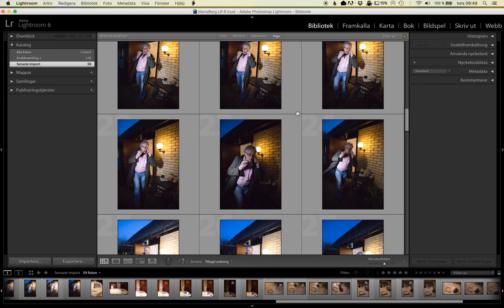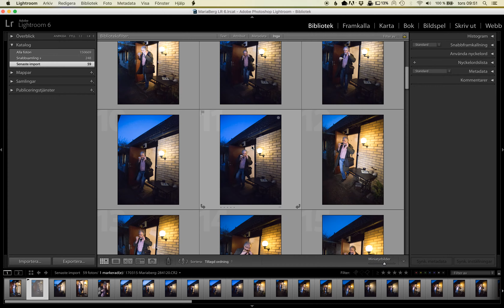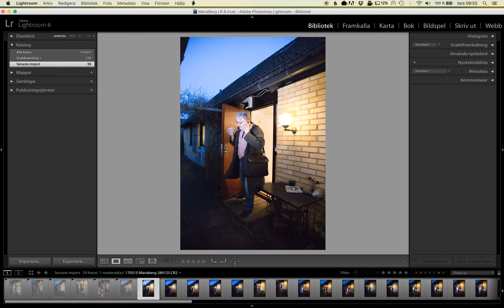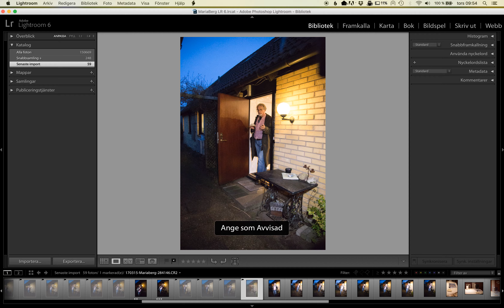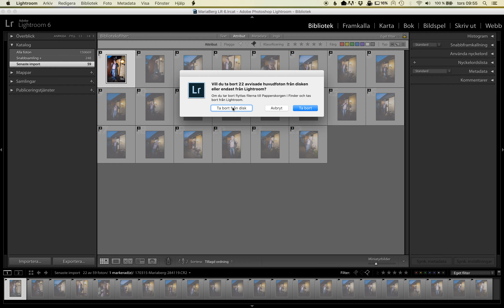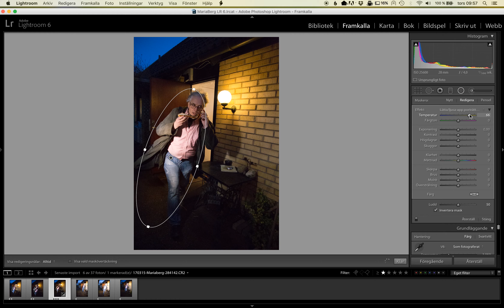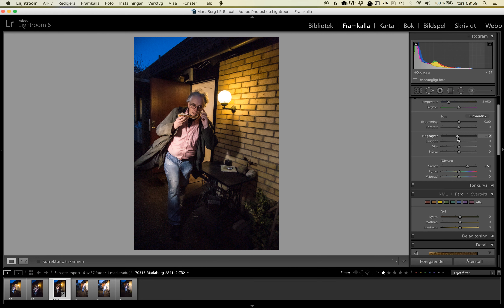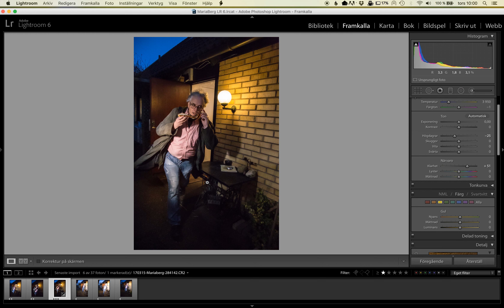Lightroom handledning nr 81 - Måndag, färgtemperatur, vitbalans och bildurval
Här visar fotograf Maria Berg hur hon utifrån temat varit ute och fotograferat "Måndag".  Vi följer hennes urvals process  och bildredigering av den valda bilden. Hon tittar på vitbalansen/, färgtemperaturen blir lika över hela bilden, brusreducering och kontraster.

Bilden är fotograferad på 25 600 iso, ont om ljus även om en videolampa med ledljus finns med och lättar upp bilden. Där av brudig/kornig bild.

Tips, hitta en fotoutmaning och försök att fotografera det temat/ordet/uppgiften du får. Om du har möjlighet att göra det med andra (ex via nätet) är det mycket utvecklande och se hur andra löst samma uppgift.

Häng med fotograf Maria Berg - ta en titt på hennes arbete när hon framkallar bilder i Lightroom.

Avvänd den bild som finns och gör det bästa möjliga av det.
Finns inget rätt eller fel utan smaken är som baken - delad.

ALLT KAN GRÖNSKA
Fotograf, Maria Berg

Ps. Unna dig ett stycke natur på din vägg hemma, Marias bilder finns att köpa på